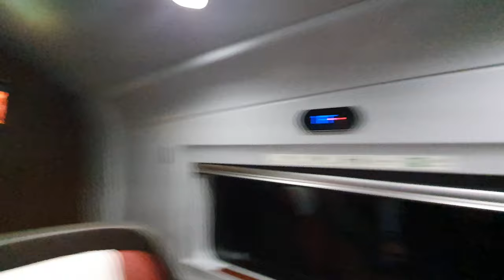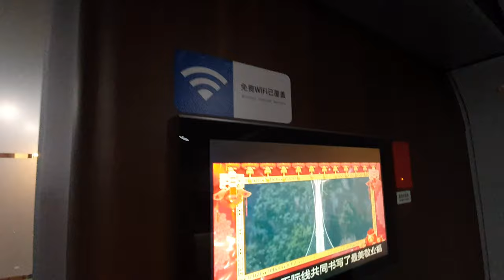The world's best train seats! Business Class VIP Train Cabin in China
Discover the Business Class VIP cabin onboard the High Speed trains in China. Full flat bed, VIP service and refreshments. This is the ultimate way to travel across China. I was lucky enough to have the whole Business Class cabin to myself. Such an amazing experience. Train from Tianjin to Beijing cost 179RMB / £20/ US$20